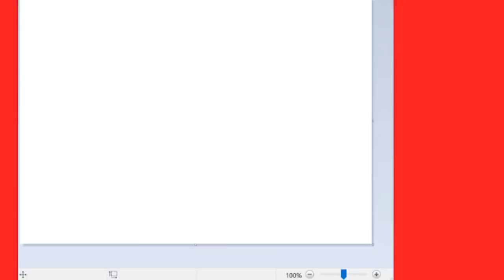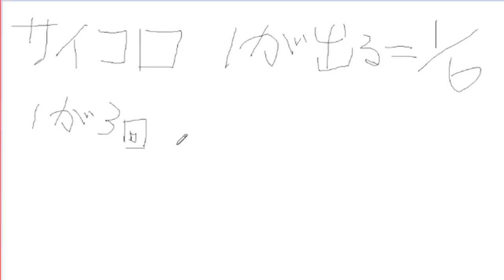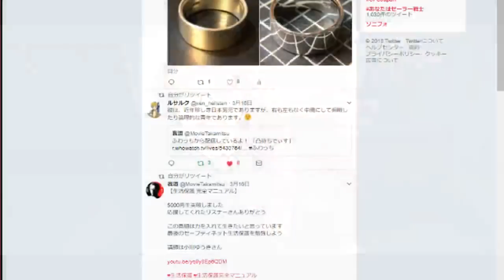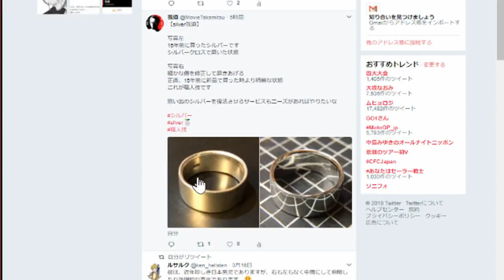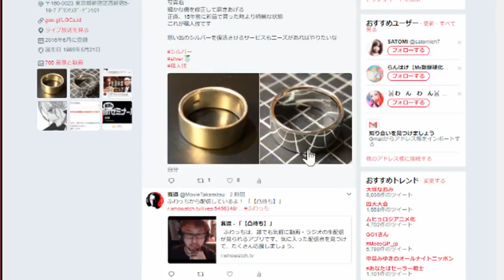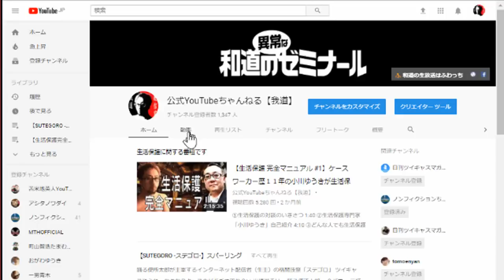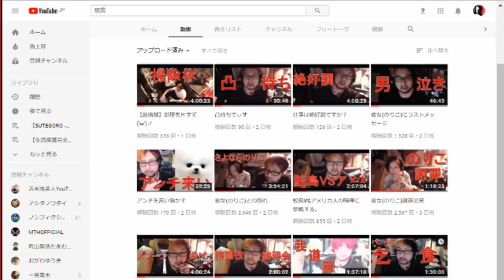我道ビルディングを建設しよう